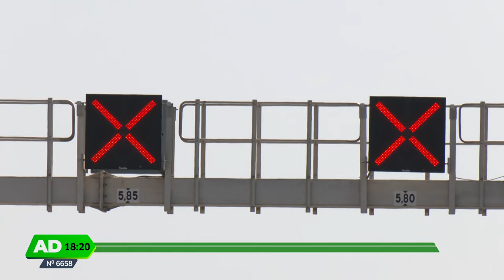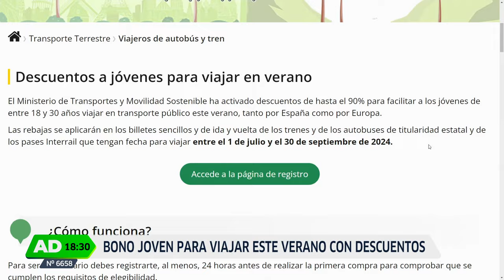Andalucía Directo | Lunes 17 de junio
"Andalucía directo" es un programa de actualidad en el que se tratan temas de interés humano, social o sucesos; además de curiosidades, gastronomía o cultura.
Entre otros asuntos visitamos La aldea de la Concepción, un pequeño enclave de Priego de Córdoba, donde 200 vecinos viven sin apenas comercios. Tienen un colegio rural en el que solo hay 13 alumnos, una farmacia que abre tres días a la semana durante una hora y media y un bar que es punto de encuentro a diario de vecinos.
Además, viajamos hasta Torreperogil, Jaén, acompañando a la guardia civil y a los ganaderos del municipio en la búsqueda de varias reses bravas que ayer se escaparon. El Ayuntamiento ha emitido un comunicado indicando que se suspenden las actividades al aire libre y pidiendo a los vecinos que no permanezcan en la calle hasta que no sean localizadas.